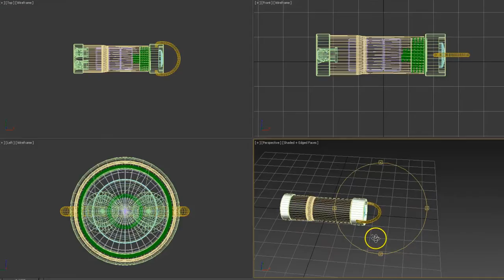TinyTorch - Mini and Powerful Key Ring Flashlight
The perfect key-ring torch, with 2 powerful 5mm ‘cats eyes’ LED’s. Permanent on/off button. Smooth bodied with knurled easy grip head and tail. Strong D ring for attaching to your key ring. 3 x button cell batteries included.